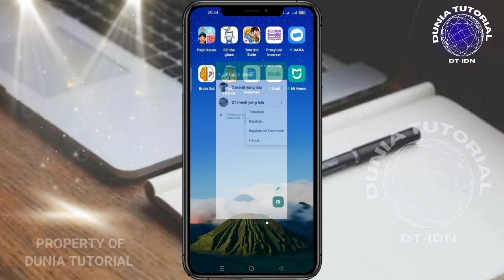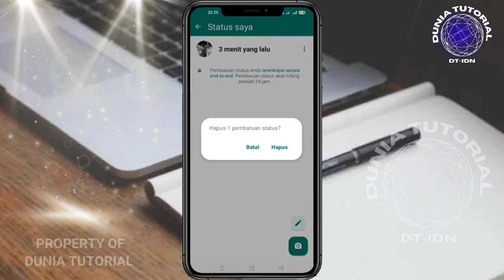Cara menghapus status WhatsApp sendiri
Cara menghapus status WhatsApp sendiri di HP android

Halo guys, selamat datang kembali di channel dunia tutorial,di kesehatan kali ini saya ingin share ke kalian yaitu bagaimana cara menghapus status WhatsApp sendiri setelah ada fitur pembaruan, Nah bagi kalian yang belum tahu caranya silahkan simak penjelasan singkat di bawah ini

Berikut adalah cara menghapus status WhatsApp sendiri setelah ada fitur pembaruan, jadi untuk caranya seperti biasa kita buka saja aplikasi WhatsApp nya, nah setelah terbuka kemudian kita pilih menu pembaruan, nah setelah kita pilih menu pembaruan dan muncul menu baru kemudian kita buka status WhatsApp kita, nah setelah setatus WhatsApp nya sudah terbuka, kemudian kita pilih titik 3 yang ada di sebelah kanan status WhatsApp kita, nah setelah muncul menu baru kemudian kita pilih hapus, lalu kita pilih lagi yang hapus untuk mengkonfirmasi penghapusan, nah setelah kita pilih yang hapus, Maka nanti situs WhatsApp kita atau status WhatsApp sendiri akan terhapus.

Tags;
Cara menghapus status WhatsApp sendiri setelah ada fitur pembaruan
Cara menghapus setatus WhatsApp sendiri
Cara hapus status WhatsApp sendiri di hp android
Cara hapus status WhatsApp sendiri di iPhone
Cara hapus status WhatsApp sendiri di handphone Android